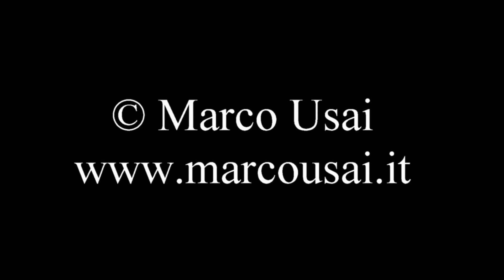Volo del Bombo © Marco Usai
Video effettuato con Panasonic DMC FZ1000 a 120 FPS